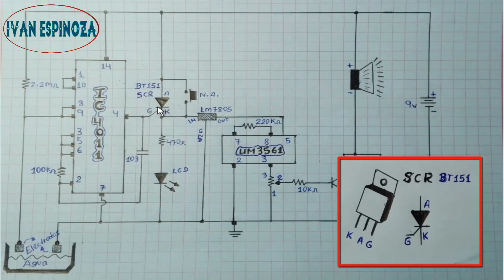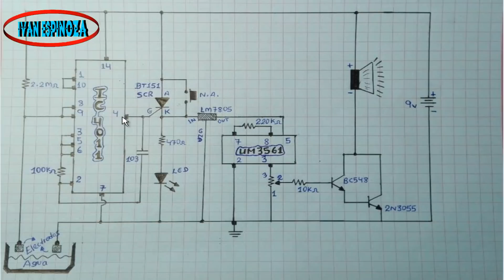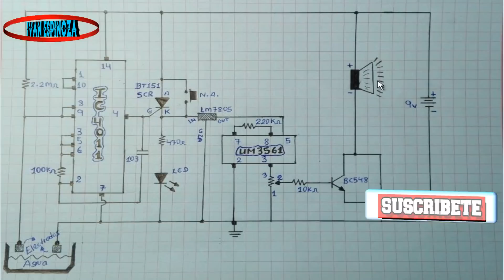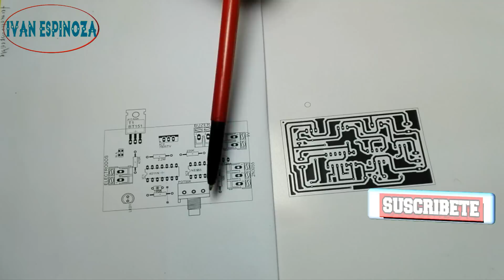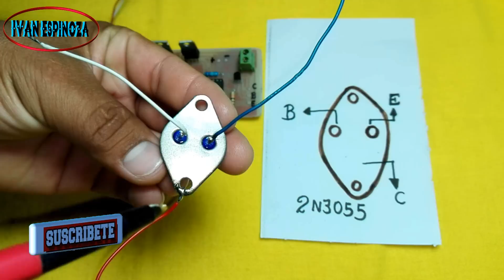Ckto sensor de nivel de Agua | Muy Fácil ( Electrónica ).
Este proyecto tiene muchas aplicaciones en la industria para medir niveles de líquidos y en el hogar para que la electrobomba funcione automáticamente , lo aremos nosotros mismos ya que el diagrama es muy simple, y los componentes son muy fácil  de conseguir y ademas son muy comerciales.

2.-Visita mi página web, aquí la teoría de cada video.

Ω Ω Ω Ω Ω Ω Ω Ω Ω Ω Ω Ω Ω Ω Ω Ω Ω Ω Ω Ω Ω Ω Ω Ω Ω Ω Ω

Visita mi canal de youtube, allí encontraras videos de electrónica y microcontroladores PICs.

Links de descarga:

1.- Pistas.

2.-Mascara de componentes.